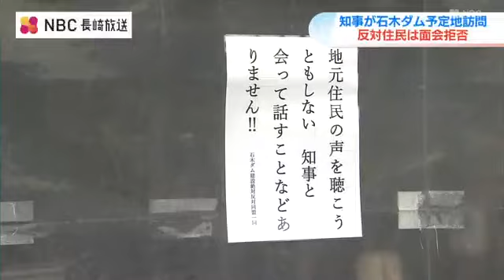「信頼関係がない知事とは話し合いが出来ない」県と地元住民との溝の深さを再認識 知事が石木ダムの現地訪問するも住民は面会拒否 長崎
長崎県と佐世保市が川棚町に計画している石木ダムをめぐり、20日、大石長崎県知事が反対派の住民と面会するためダム予定地を訪れましたが、住民側は面会を拒否しました。大石知事の石木ダム予定地訪問は今年1月以来で、目的について県は「今後の話し合いをお願いするため」としています。しかし20日、住民が工事を監視するために設けたテントは無人で「信頼関係がない知事とは話し合いが出来ない」「地元住民の声を聴こうともしない知事と会って話すことなどありません!!」と書かれた紙が貼られていました。大石賢吾 長崎県知事：
「 “信頼関係のない知事”と結構、厳しく書かれてましたが、そのお気持ちがおありなんだろうとは思いますけど、これまで繰り返し申し上げてきたとおり、我々としてはしっかり13世帯の方々のご理解ご協力をいただくことが大切だと思いますので、今後も理解協力を得られるような努力はしていきたいと思います」今回の知事訪問について反対住民側は「ダム計画ありきの面会には応じられないと再三返答してきた」としています。計画に反対している住民　岩本宏之さん：
「（知事は）自分たちは会いに来たけど、地元（住民）が会わなかったという風なことを世間にアピールするための（訪問）だと私は思う」およそ11か月ぶりとなる知事の石木ダム工事現場訪問でしたが、反対派との距離が縮むことはなく、溝の深さを再認識させられる結果となりました。